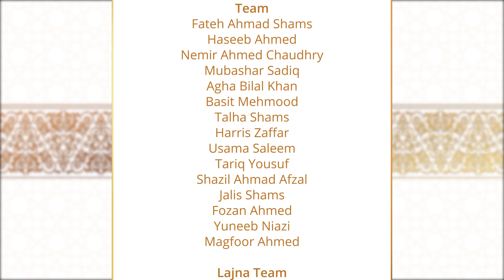Interview with Imam Agha Yahya Khan & Imam Rizwan Afzal - 26th Jalsa Salana Sweden 2017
@MTA International Sweden Studios